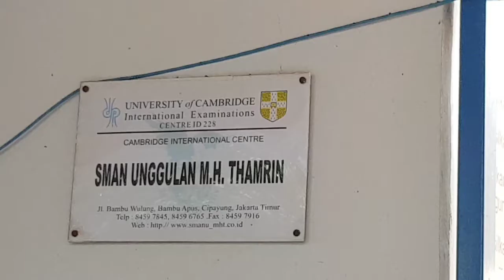Wali Kota Jakarta Timur Tinjau PTM di SMAN Unggulan M.H Thamrin